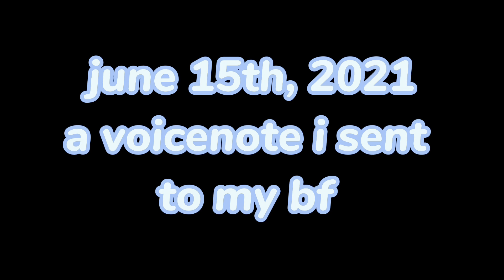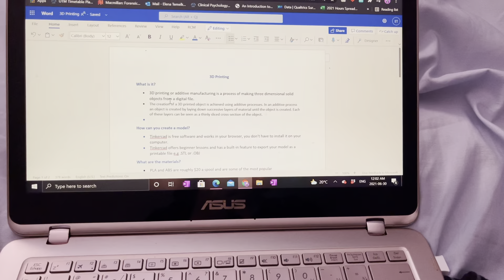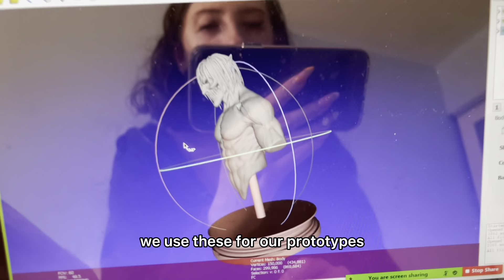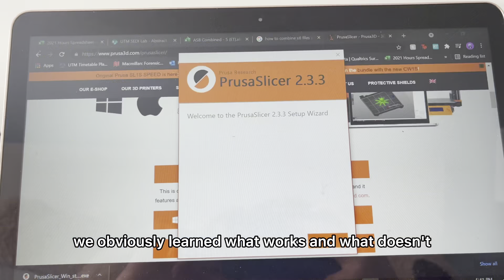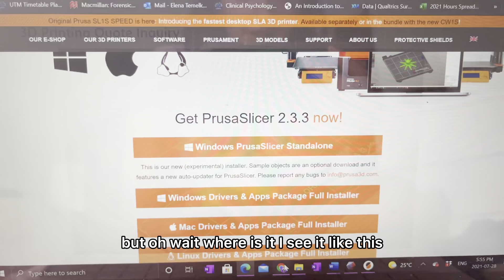The mistakes we made when starting an anime candle business | Doki Doki Journey Pt.1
I am so excited to share this video with you guys today :) I've been working on this business with my boyfriend for over a year now and I can't believe we are finally bringing our anime candles to life.

@dokidokicandles on Instagram and Tiktok. We'll be announcing our launch date shortly and posting a ton of cool content.

Below are some helpful links and products, as well as time stamps if you wanna move forward

Timestamps:
0:00-1:25 ~ the voice note
1:26-2:15 ~ Introduction
2:16-4:56 ~ 3D models & mistakes
4:57-6:52 ~ 3D printing & mistakes
6:53-10:04 ~ Candle supply haul
10:05-10:55 ~ Eren 3D model
10:56-16:18 ~ Eren silicone mold
16:17-20:50 ~ Candle making